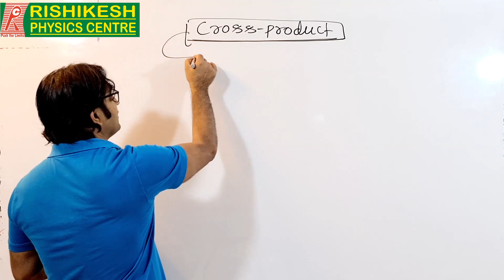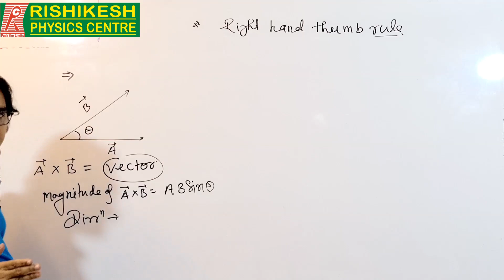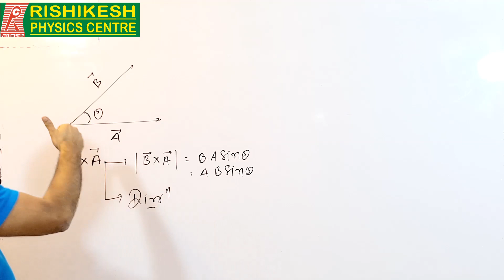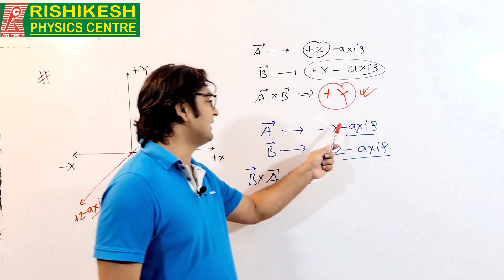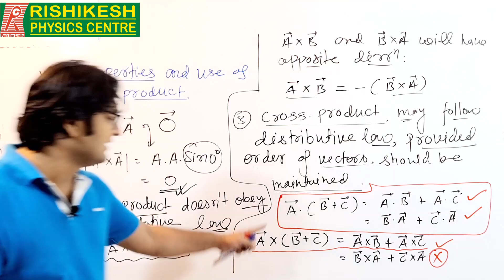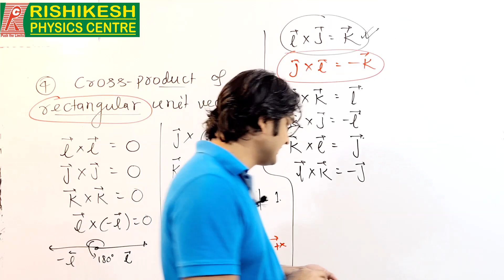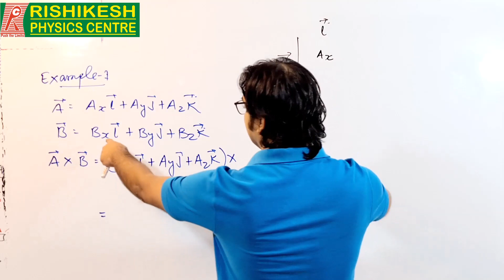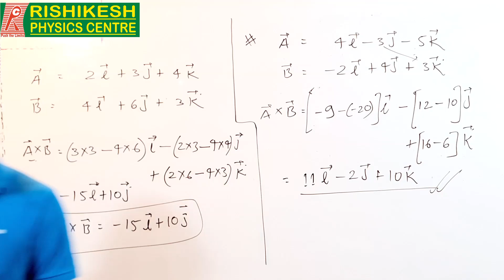VECTOR || CROSS PRODUCT || LECTURE- 17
RISHIKESH PHYSICS CENTRE: Apps download for full 11th & 12th course & Target Course, download this app and for further details call , 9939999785